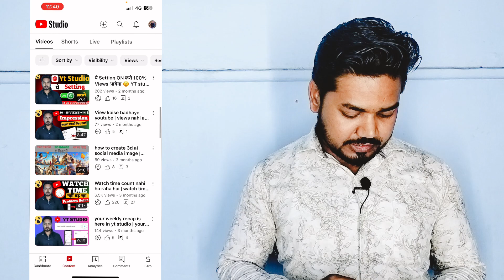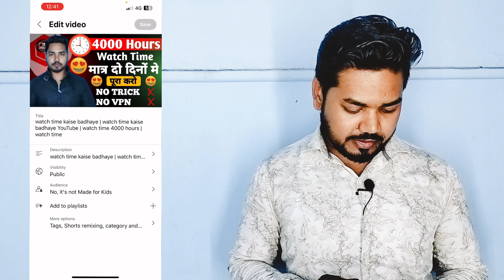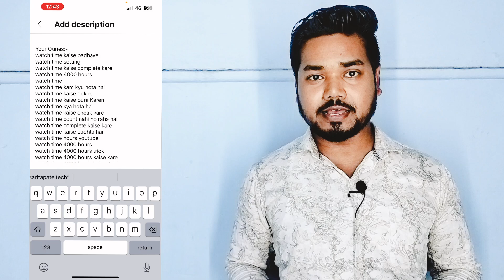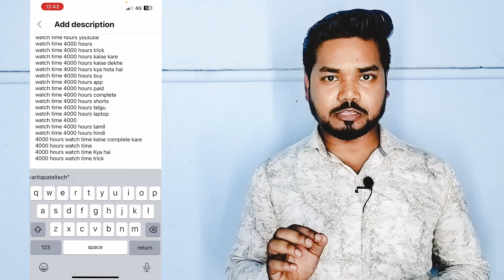Views kaise badhaye | views nahi aa raha to kya karen | views kaise badhaye youtube par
Your Quries:-
Views nahi aa raha to kya karen